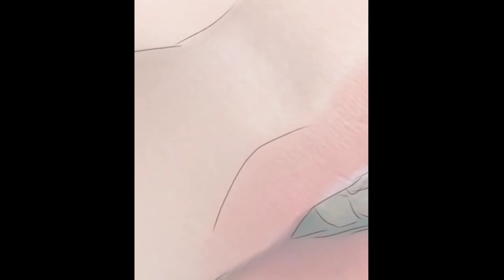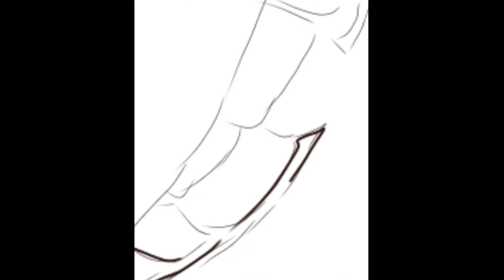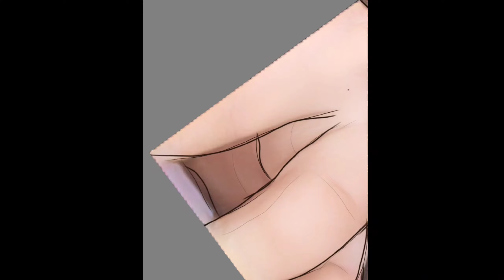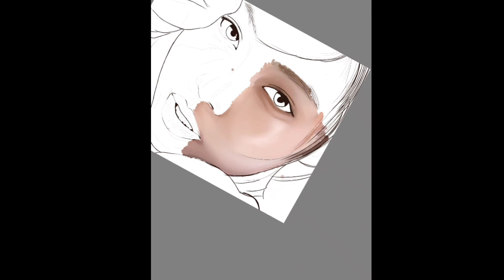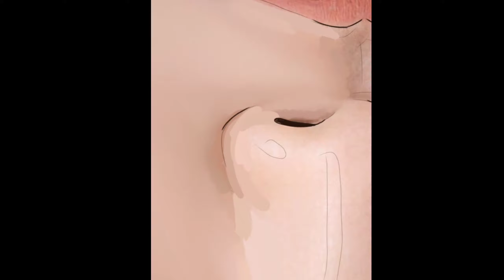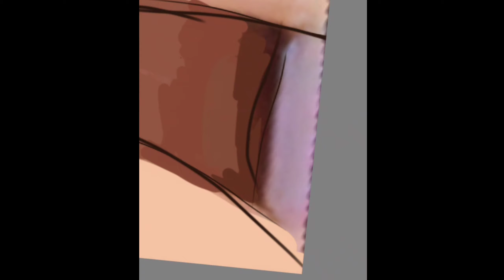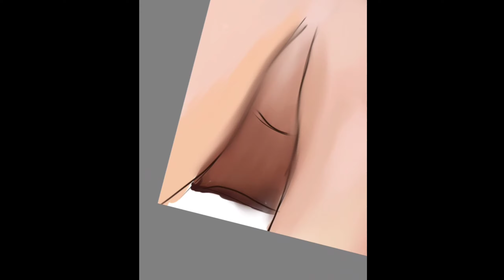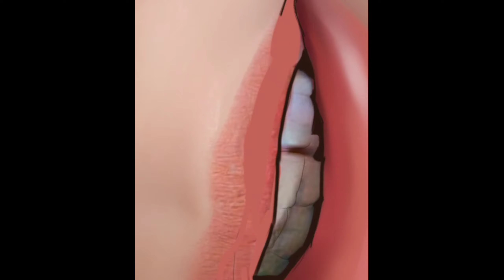Realistic Digital art [Jennie Kim] (Times-Lapse)Tutorial Using Autodesk Sketchbook(For Android)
Autodesk sketchbook Version 5.2.2(Android)

Brushes Used

Ballpoint pen: Line art (1.1%size)
Inking pen : Fill
Smudge Soft Round Brush :Blending Color (size:Depends For Detail) (Flow: 2%)
ART Pencil Medium : Background (any Size)

Gumamit Din ako ng Tools
Duplicate the Layer then
Blending : Soft light
Color Balance